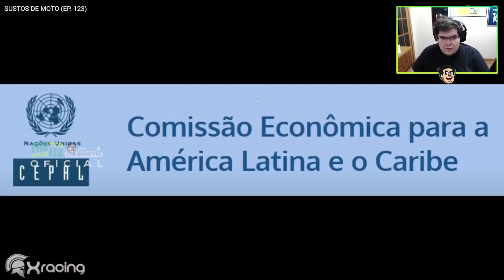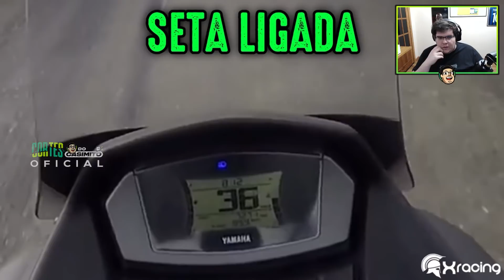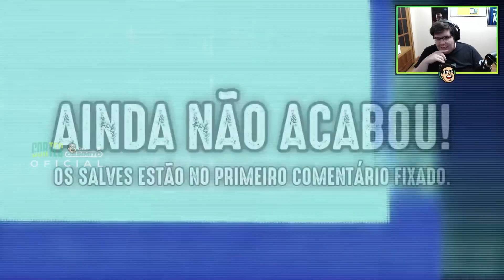CASIMIRO REAGE A XRACING: SUSTOS DE MOTO (EP. 123) QUE AGONIA! | Cortes do Casimito